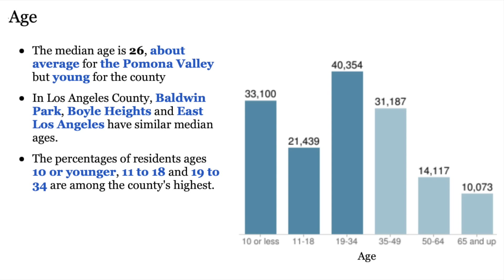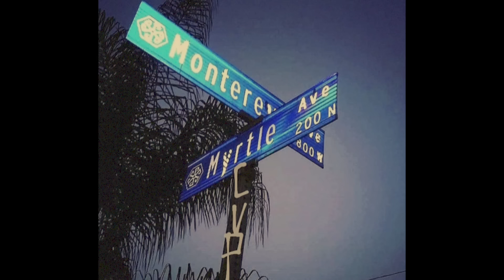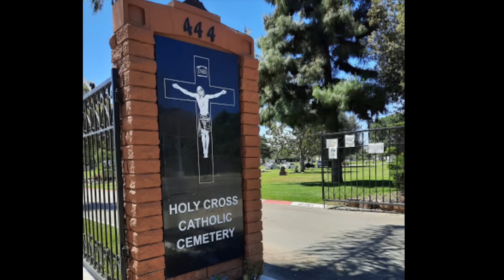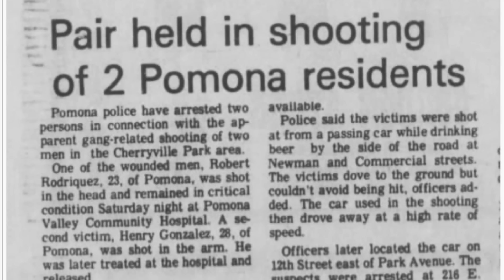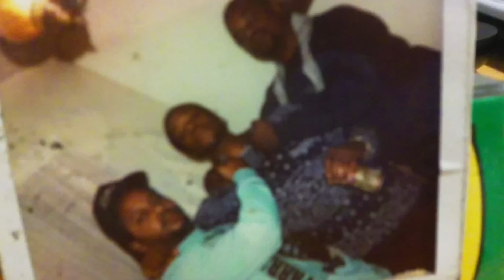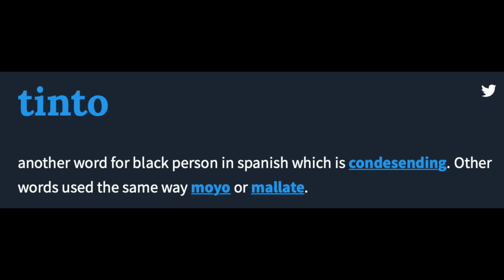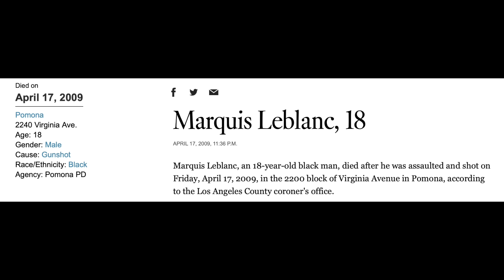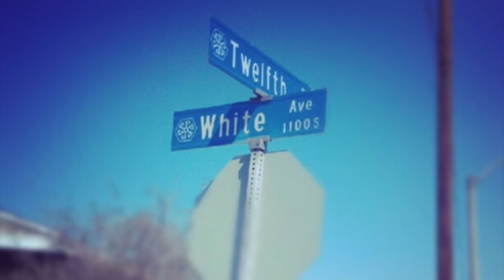The Story of the Pomona 12th Street Sharkies “Most Hated Gang in the 909”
A detailed look at the biggest & baddest gang in Pomona.